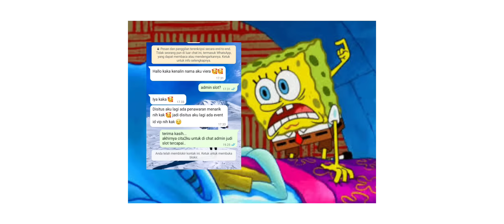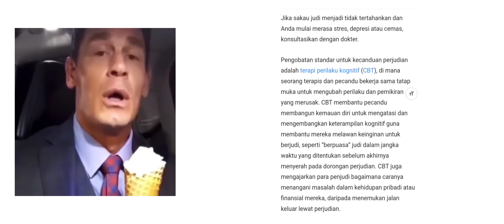Admin Slot Kocak..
Catatan sang pembuat video :

mulai sekarang mari berubah jadi lebih baik lagi☝😎

Btw
Saya hanya aktif di 4 medsos selain YouTube

Gudangwaifuchannel

Insha Allah saya akan balas pesan di waktu senggang:'
soalnya saya jarang buka medsos:"

Title: All About the Riff

Genre: Classic Rock/ Hard Rock/ Metal

BPM: 180